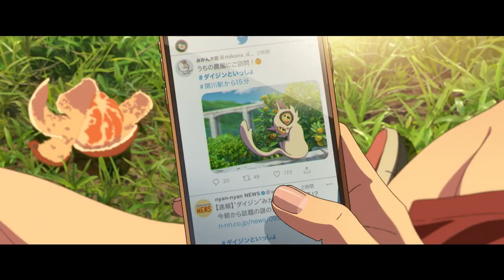Suzume l Tráiler Doblado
¡Prepárate para descubrir lo que hay detrás de la puerta con el tráiler de Suzume con doblaje latino! 🚪✨
Disfrútala exclusivamente en cines el 12 de abril.